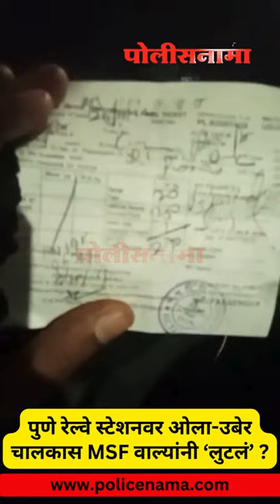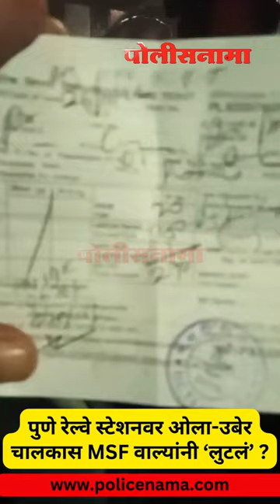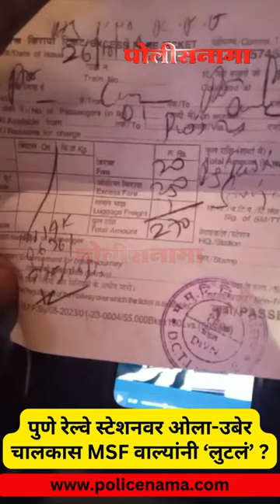पुणे रेल्वे स्टेशनवर ओला-उबेर चालकास MSF (maharashtra security force) वाल्यांनी लुटलं?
रिक्षा चालकांन कडून हफ्ते घ्यायचे व कॅब ड्रायव्हर कडून 'वसुली' करायची

पैसे पुर्ण घेऊन, मला आर्धी पावती का केली? मी तिकडे थांबलो माझी चूक होती मान्य आहे पण रोज तिकडे 100/200 रिक्षा वाले थांबतात मग त्यांना पावती नसते का?